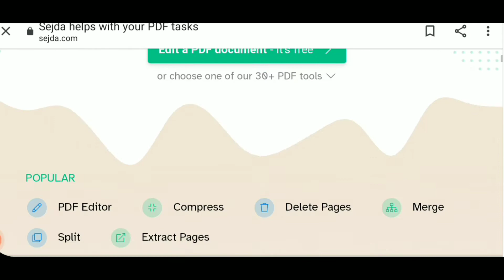Techy Hacks | Episode 7 | Rotaract Club Of S.K. Somaiya